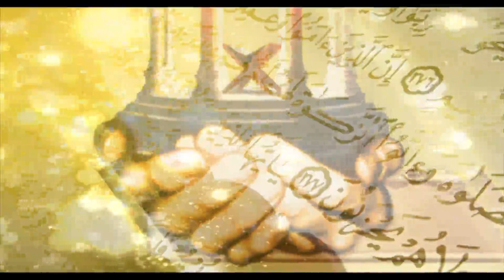Waldeen Hamre Jannat PART-2 By Dr Zeba Waqar